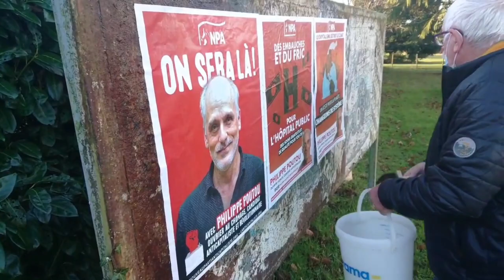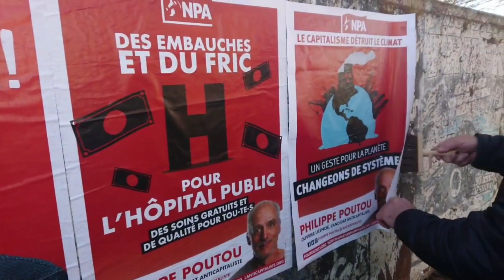Objectif 500 parrainages pour Philippe Poutou : on sera là !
Face à la montée des idées réactionnaires, face au triste spectacle de la gauche institutionnelle, faisons entendre une voix anticapitaliste en 2022 !